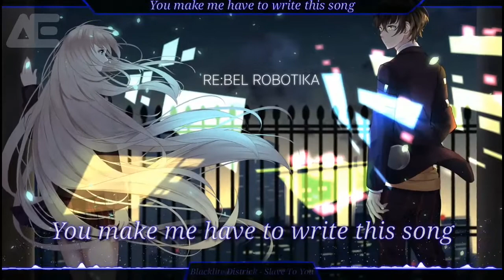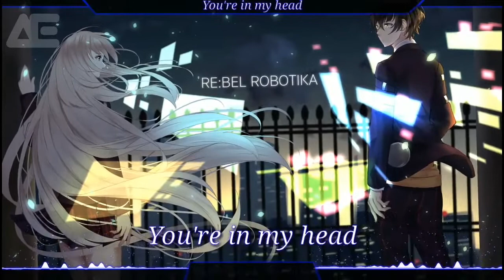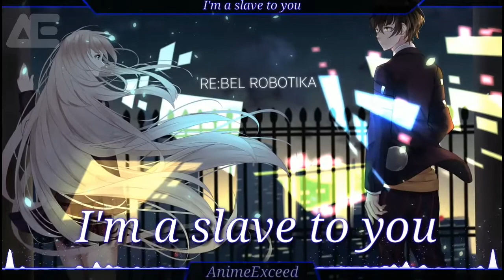♡Nightcore♡ - Blacklite Districk |「 Slave To You 」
New upload today, I hope you like it🖒.
♬Song = Slave To You
♬Artis = Blacklite Districk
~ :TO THE ORIGINAL ARTIST MUSIC/ART: ~ If you are the original artist and you don't want your music on my channel, please contact me via my channel's email and I will remove your content. ~
♡ŤÂĢ =
Please give your supporting, Click Subs & Like. Thanks you very much😍😘😗😁😊